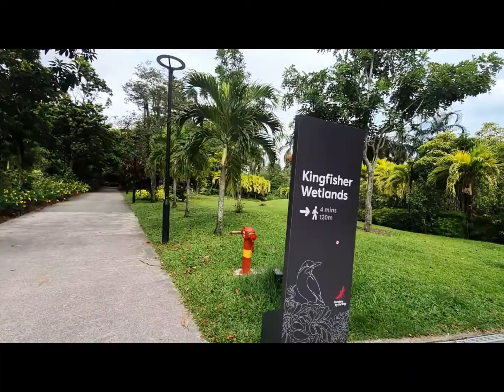Gumala mag isa sa Garden by the Bay || hinanap ko ang Kingfisher Wetlands